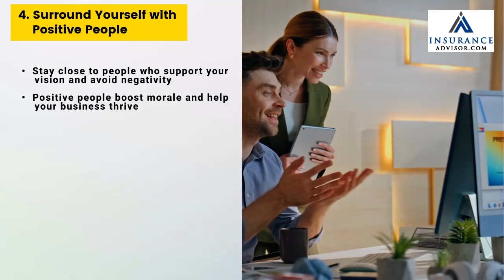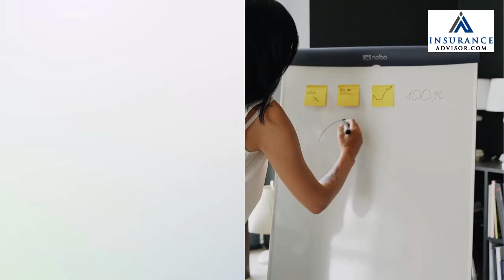Strategies to Develop a Positive Attitude in Your Work | InsuranceAdvisor.com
t might be true that many business owners are trying to build a more productive mindset in their organization, but are they using the best methods to achieve this? You can develop an optimistic mindset by implementing these seven practical strategies.

As a small business owner, it is imperative to keep a proper perspective in order to maintain a healthy work-life balance, which will ensure your small business' success in the long run.

This video has some strategies to develop a more positive mindset. Below are the points that we have covered in this video.

0:08 1. Learn from Your Mistakes
0:19 2. Believe in Yourself
0:31 3. Watch and Learn from Others
0:42 4. Surround Yourself with Positive People
0:55 5. Do the Work
01:07 6. Positive Self-Talk
1:19 7. Set Goals and Plan Accordingly